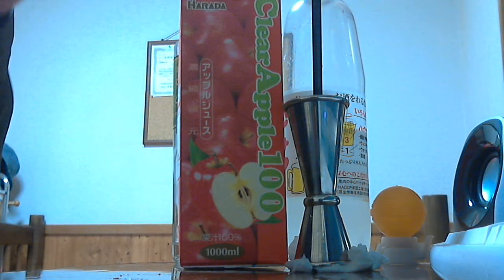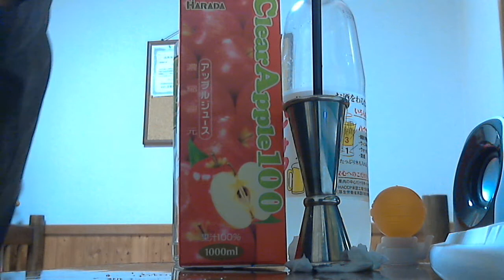酒好きな俺の飲酒動画 part492 シャルロッカ